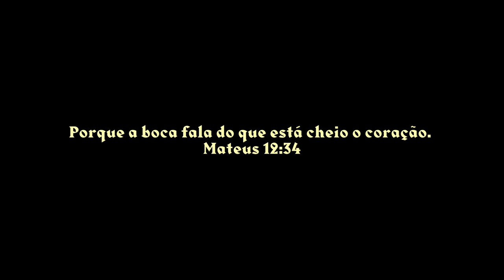O Resíduo do Coração